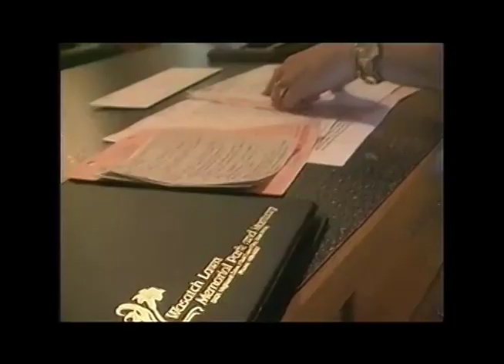The Smith Family Film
One Mormon familys extraordinary struggle with faith and forgiveness amidst infidelity, homosexuality and AIDS.